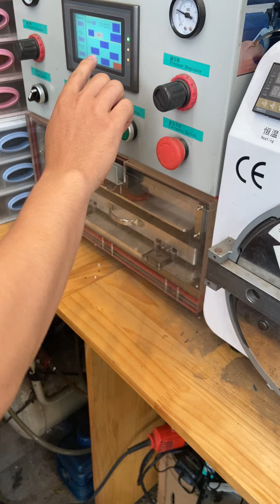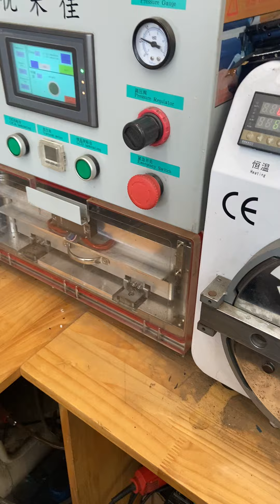Thay Mặt Kính Màn Hình iPhone 8 Plus Hải Phòng OK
Gia Bảo Mobile - 168 Lạch Tray- Hải Phòng
☑️Thay Màn Hình iPhone tại hải Phòng
☑️Thay Mặt Kính iPhone tại hải Phòng
☑️Thay Kính iPhone 8plus hải Phòng
☑️Thay màn hình iphone 8plus
☑️Sửa iPhone o hai phong
☑️sửa iPhone 8Plus mât nguồn hải phòng